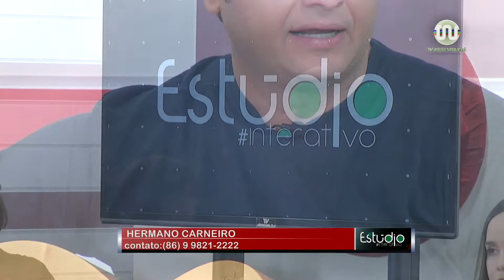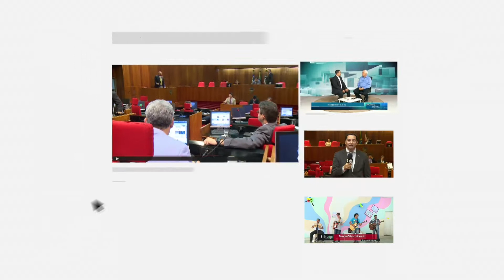Estúdio Interativo - Prevenção de drogas na infância 04.08.17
Nesta edição do programa Estúdio Interativo, da TV Assembleia do Piauí, você confere um bate papo sobre "Prevenção de drogas na infância". Na apresentação de Luiza Gonçalves e Emanuelly Mendes.